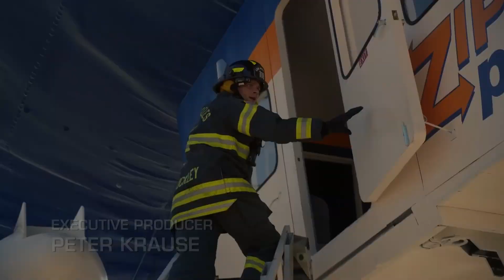Athena looks for a way to save the girl & Buck helps Eddie at the blimp - 6x01 | Let the games begin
First scene of Eddie Díaz in episode S06E01 (Let the games begin) on 911onfox

👨🏻‍🚒Athena tries to find a replacement for the girls' 'heart'. Meanwhile Buck goes up the ladder to help Eddie, who is still trying to save the pilot.